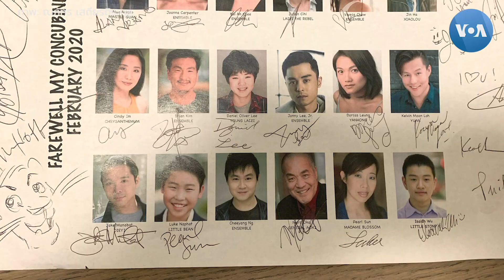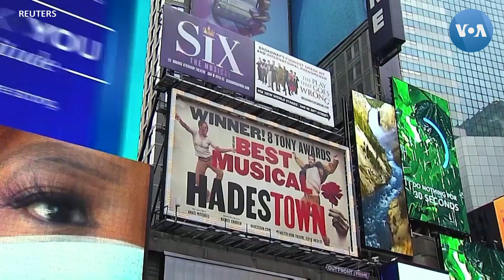'ลูค ณภัทร' ศิลปินเด็กไทย กับเส้นทางตามฝันบนเวทีละครบรอดเวย์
ติดตามดูเส้นทางของ 'ลูค ณภัทร เสถียรถิระกุล' ศิลปินเด็กชาวไทยผู้หลงรักละครเวที การแสดงและการร้องเพลง จนตัดสินใจก้าวตามฝันมาหาประสบการณ์ในมหานครนิวยอร์ก จนได้รับเลือกให้แสดงละครเวทีสามเรื่อง คือ Christmas Carol the Musical, Farewell to My Concubine และ Trevor A New Musical